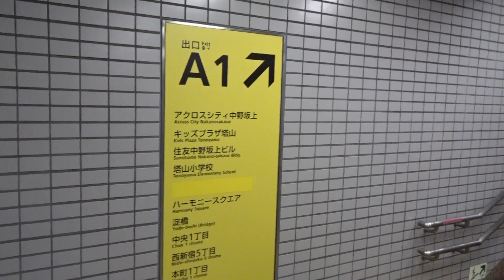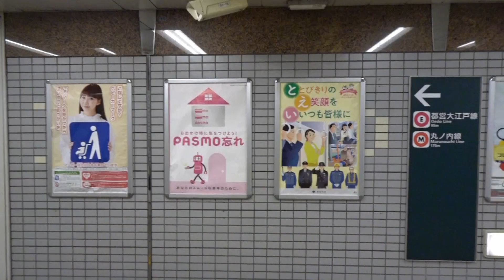【駅前動画】都営大江戸線 中野坂上駅（東京）Nakano-sakaue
撮影 2019/12
中野坂上駅（なかのさかうええき）は、東京都中野区にある、東京都交通局（都営地下鉄）の駅である。